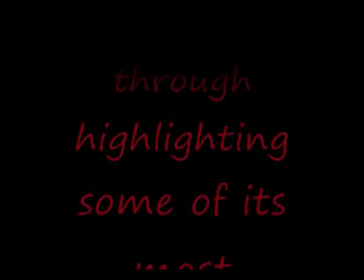salt & sugar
A photographic vision inspired by the amazing lyrics of the poet Lana Aoudeh and the divine voice of May Nasr